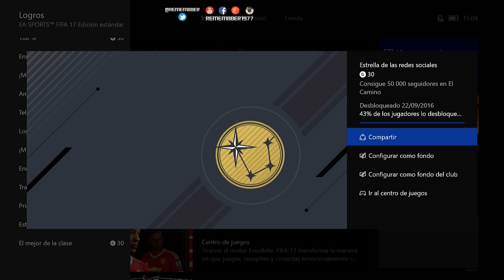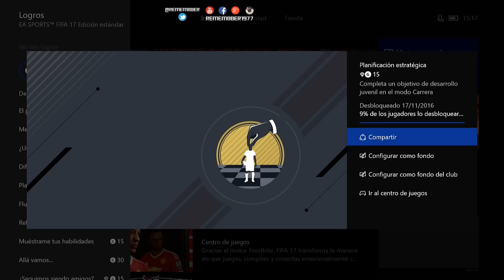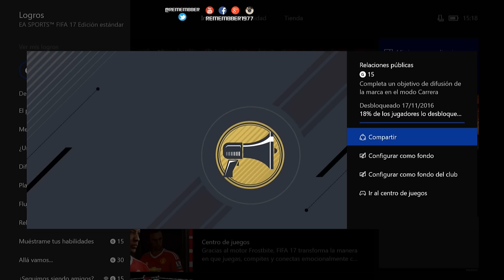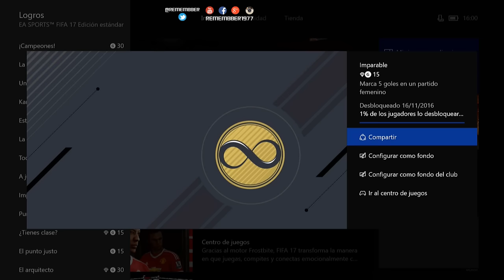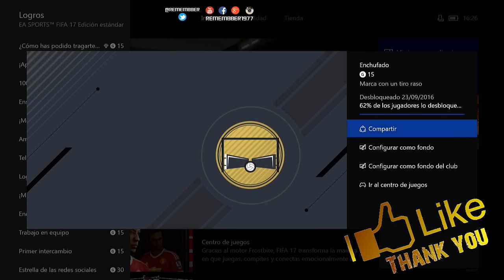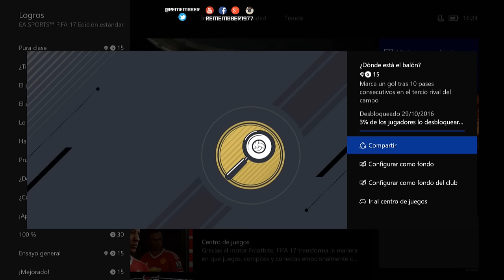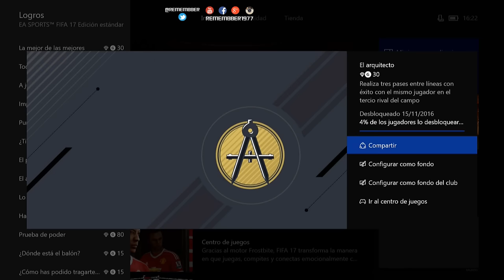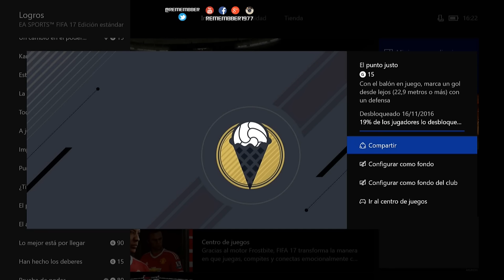LOGROS, DIAMANTE Y PLATINO EN FIFA 17 - TRUCOS Y TIPS PARA CONSEGUIRLOS * Parte 1